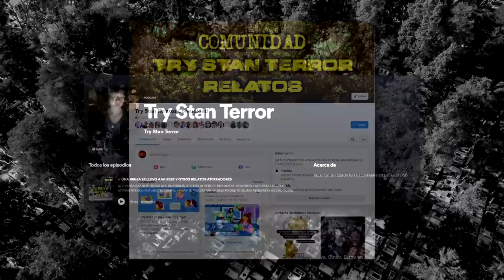LA SECTA DEL CERRO DE LA ESTRELLA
EL CERRO DE LA ESTRELLA UBICADO EN LA CIUDAD DE MEXICO ES UN LUGAR MISTERIOSO QUE GUARDA MUCHISIMOS MISTERIOS, TODO TIPO DE COSAS PUEDEN PASAR AHI Y EL DIA DE HOY TE MUESTRO LA EXPERIENCIA DE UN SUSCRIPTOR EL CUAL NOS ENSEÑA UNA HISTORIA POR DEMAS EXTRAÑA QUE NO HACE VER LO RARO QUE SE PUEDE OCULTAR EN LOS CERROS Y CUEVAS...

UNICA CUENTA Y PERFIL EN FACEBOOK (tristan arevalo no soy yo)